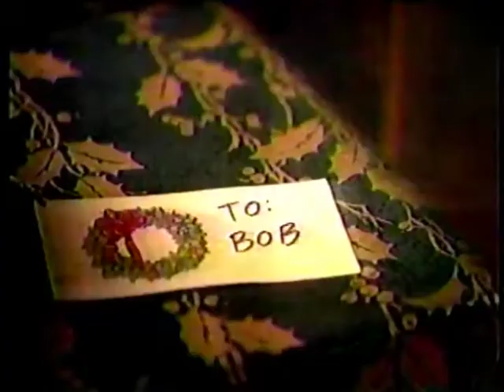1996 Southwestern Bell Christmas commercial